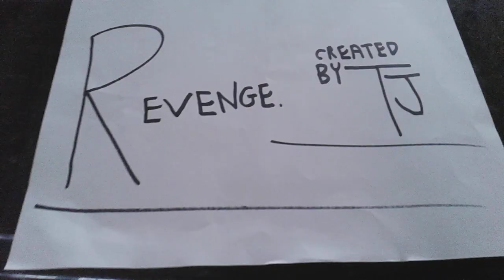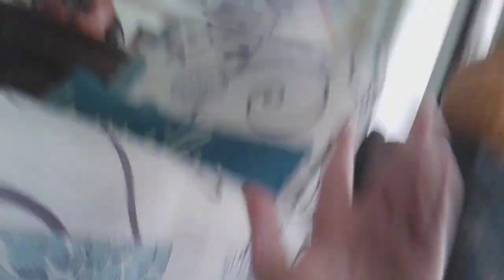REVENGE. (A TJ TV MINI MOVIE)